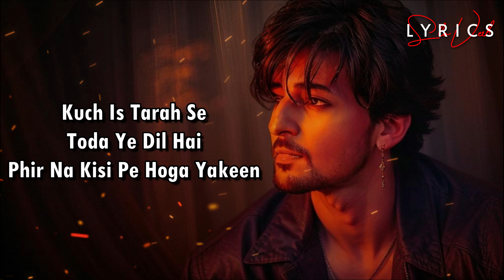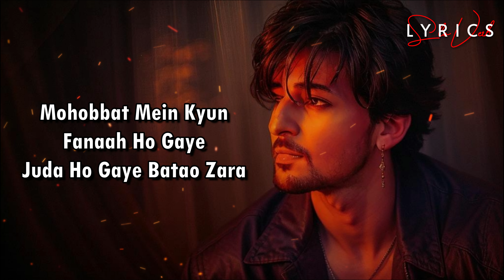Batao Zara (LYRICS) - Darshan Raval | Gurpreet Saini | Lijo George | Out Of Control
Presenting the Song Batao Zara From Out Of Control. Featuring the talented Darshan Raval. Sung by Darshan Raval Beautifully Composed by Lijo George, and Written by Gurpreet Saini, Darshan Raval.

Song : Batao Zara
Singer & Composer : Darshan Raval
Lyrics : Gurpreet Saini & Darshan Raval
Music producer: Lijo George
New Edge Team : Anup, Prasad, Sohamm, Rupam
Darshan Raval's Vocal Recorded at Dz Studio

LYRICS -

Woh Lamhe Humein
Rulate Hain Kyun
Satate Hain Kyun Batao Zara

Saza Hai Meri
Tere Bin Yahan
Hum Kaise Jiyein
Batao Zara

Aise Chale Jaoge
Socha Tha Ye Na Kabhi
Dil Pe Jo Guzri Mere
Tujhpe Na Guzre Kabhi

Barasne Lage
Jo Aansu Mere
Chhupayein Kahan
Batao Zara

Woh Lamhe Humein
Rulate Hain Kyun